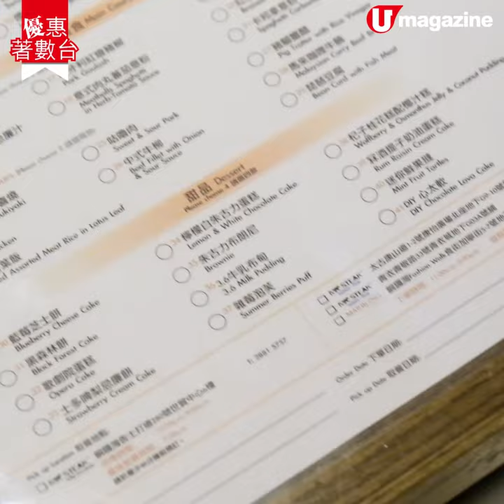【優惠著數台】Mr.Steak超抵$226外賣二人餐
包海鮮凍盤+安格斯牛+甜品

Mr. Steak Buffet新推超抵外賣優惠，2人外賣自助餐只需$226，包海鮮盤、 湯、 頭盤、 主菜和甜品，好豐富，係屋企都食到自助餐美食！

【INFO】
Mr. Steak Buffet à la minute
地址：銅鑼灣告士打道 280 號世貿中心 6 樓
供應時間: 二人餐：星期一至日12-6pm(截單時間3pm)，請提早45分鐘預訂 。一人餐：星期一至日 12nn-2:30pm，請提早致電或門市預訂 ；只限外賣自取。
全方位緊貼《U Magazine》社交平台